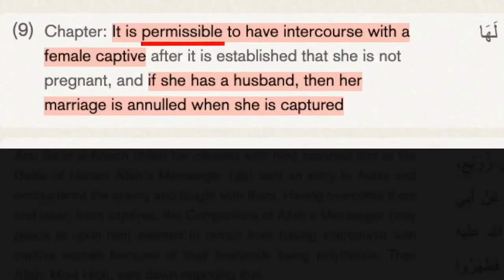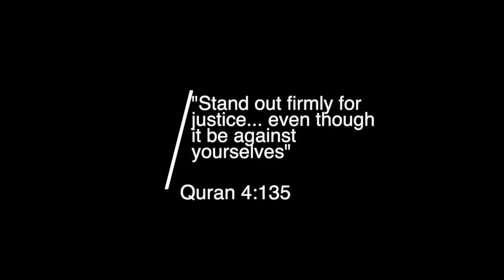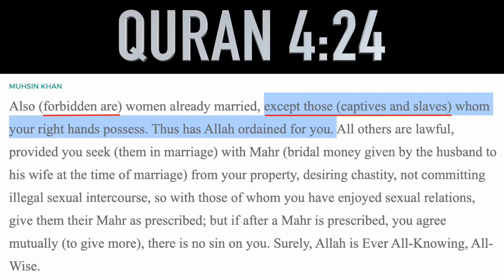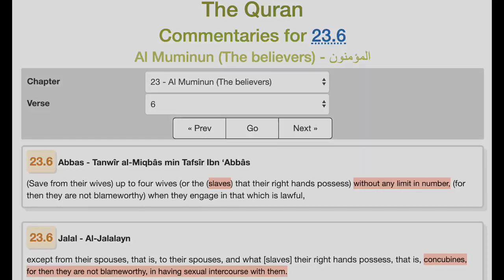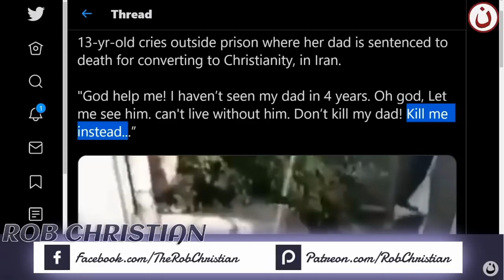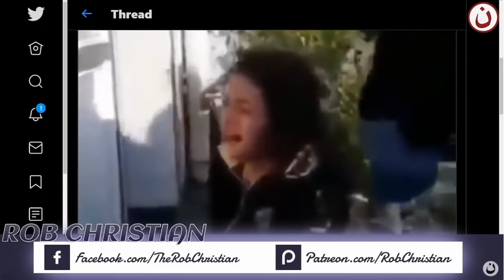A QUESTION to ANY Sincere Muslim in 2019 / 2020 - Rob Christian